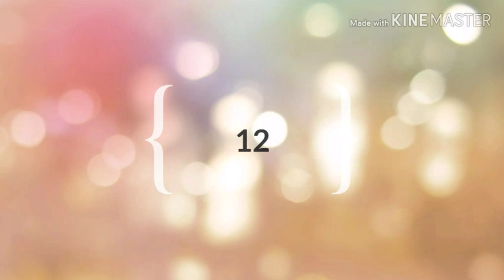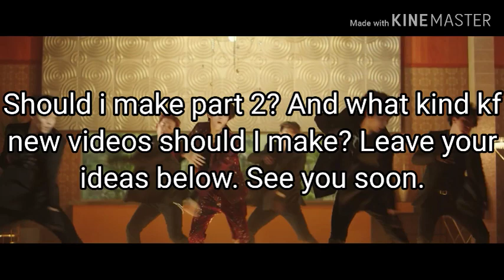Guess the group by the idol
I'm sorry that the video has such a low quality. It's just that my Kinemaster decided to be a terrible today. I almost gave up on the video. If I can I'll reupload it with higher quality,  but I know that there are not a high chances that Kinemaster will cooperate. Anyways. I hope you still liked this video. Leave your scores in the comments.